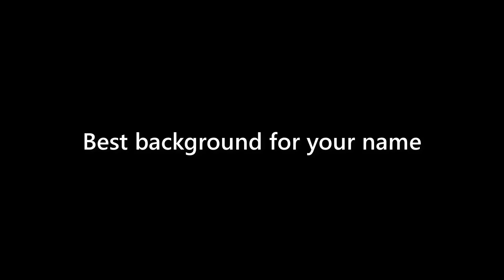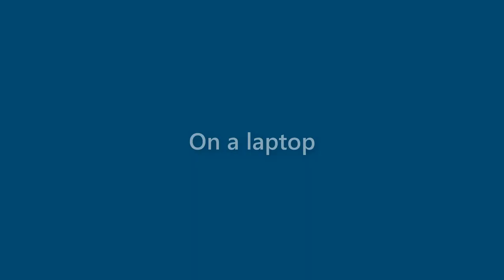Rex Horn - appearance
Name Look - Rex Horn - appearance. In this video we present "Rex Horn" name look and feel in various scenarios.
This video will cover:
How does "Rex Horn" look as a personal letterhead?
How does "Rex Horn" look on a business card?
How does "Rex Horn" look on a computer/laptop screen?
How does "Rex Horn" look with different background colors?
How does "Rex Horn" look with various fonts?